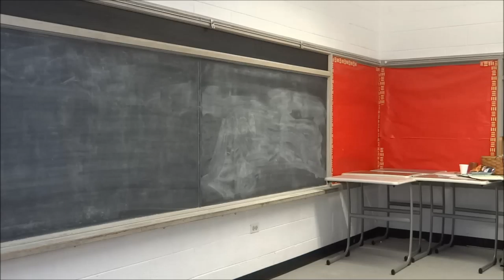Caroline de Mercier : Poyntes of Pow'r challenge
Caroline is up to a challenge. Each participant will draw a topic out of a hat, choose a side, and must present a convincing argument for this position (in about 3 minutes).